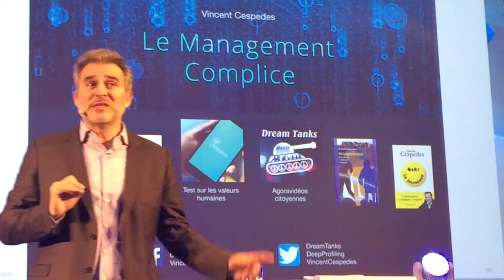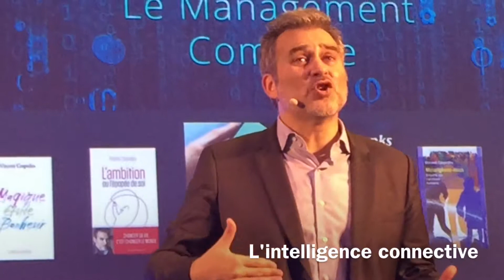La connaissance et l'énergie - Dream Tanks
Les agoravidéos citoyennes Dream Tanks, présentées par Vincent Cespedes​ pour conclure sa conférence sur le "Management complice" à Toulouse, le 14 octobre 2016.